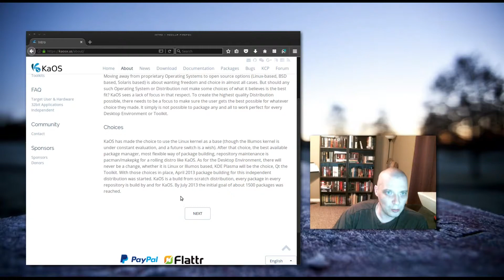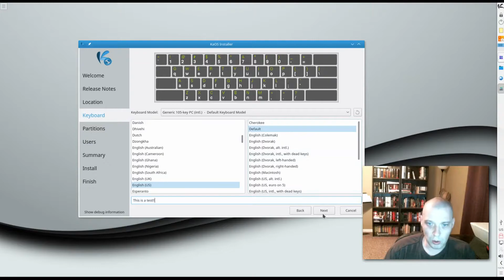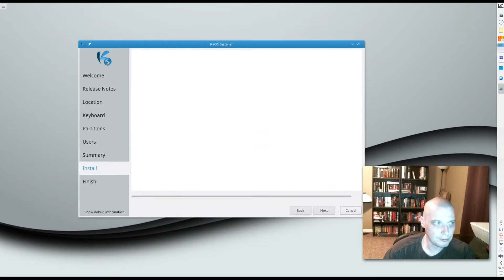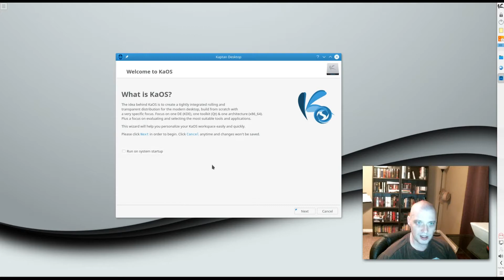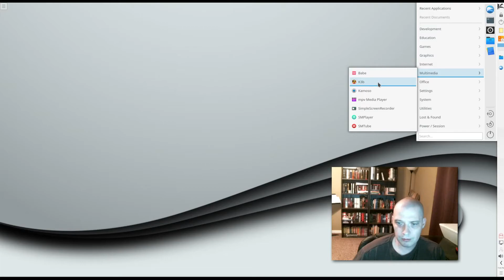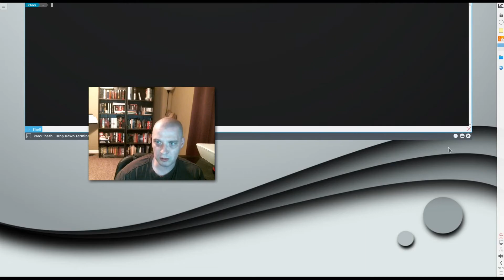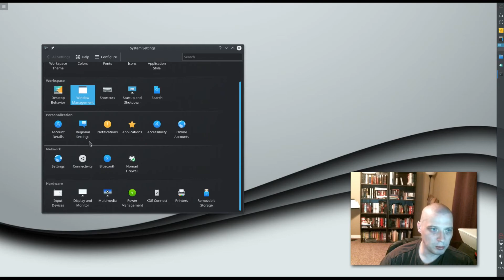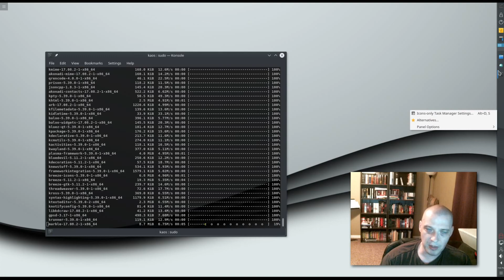KaOS First Impression Install & Review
I take a look at KaOS in this video.  I run through the installation process and do a brief review of the desktop.  KaOS is an independent Linux distro that uses the KDE desktop environment and uses the Pacman package manager.